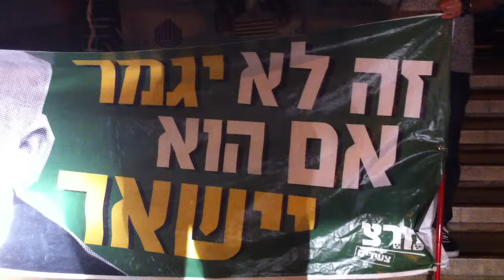מפגינים נגד חיסול הדמוקרטיה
פעילי מרצ הגיעו למטה הליכוד במצודת זאב בתל אביב וקראו למפלגת השלטון לחזור לערכיו של ז'בוטינסקי ולעצור את ההידרדרות הדמוקרטית והחברתית שהממשלה מובילה אליה.